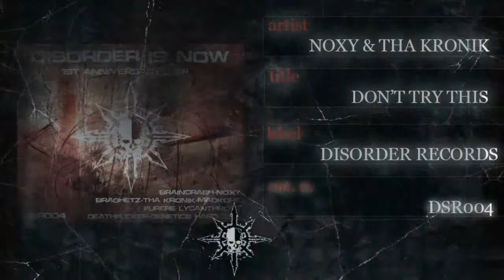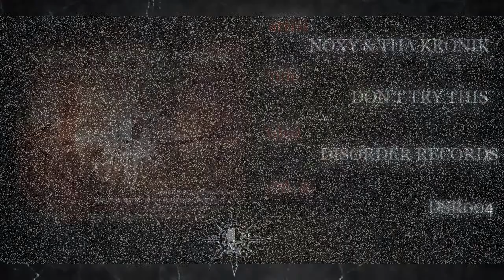Noxy & Tha KroniK - Don't try This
Noxy & Tha KroniK
Don't Try This
DSR004 - V.A. - Disorder  is Now
2013